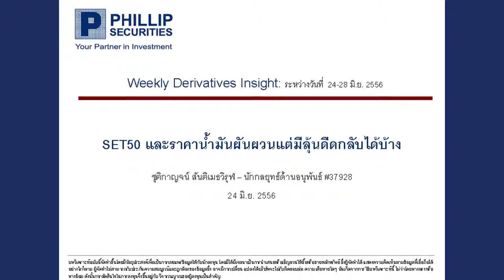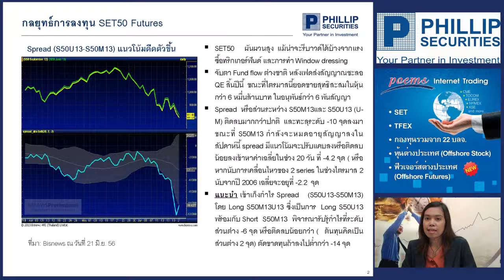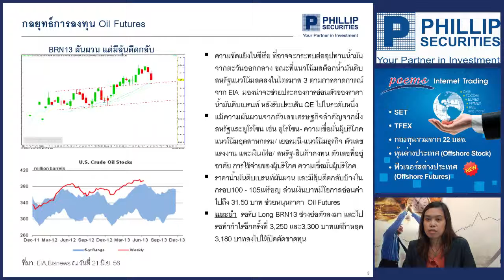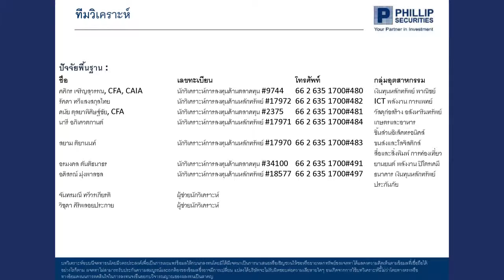ฟิลลิปพิชิตการลงทุนตลาดอนุพันธ์ (24 -- 28/06/56)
รับฟังกลยุทธ์การลงทุนรายสัปดาห์ได้ที่นี่ ทุกวันศุกร์ค่ะ หากมีข้อสงสัย ต้องการคำแนะนำติดต่อ คุณชุติกาญจน์ สันติเมธวิรุฬ เลขทะเบียนนักวิเคราะห์ 37928 Tel.02-6351700 #494